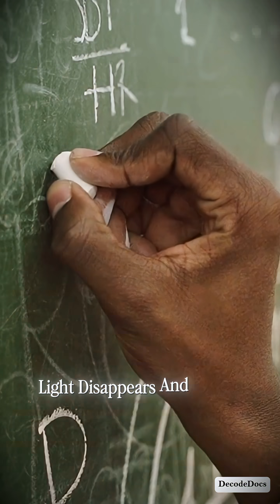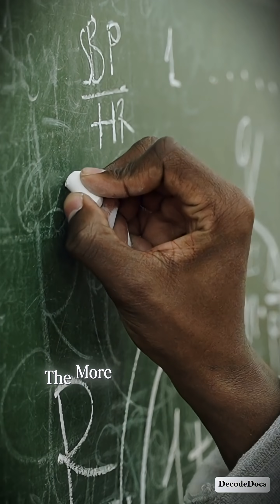Cosmic Monsters: The Truth About Black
✨ What’s Hiding Inside a Black Hole? (US Audience Must-Watch!)
If you’re obsessed with space, science, and mind-bending cosmic mysteries, this short will blow your mind. Black holes aren’t just giant vacuum cleaners — they’re cosmic monsters that warp space, freeze time, and literally reshape the universe.

In this video, we break down what actually happens when something crosses the event horizon — the point where reality collapses. Imagine falling into a place where time slows down, light disappears, and gravity becomes infinite. Sounds like sci-fi, right? But NASA scientists say it’s real.

Whether you’re scrolling from the US, late-night binge-watching science shorts, or just curious how deep space works, this video gives you a fast, cinematic, mind-blowing explanation in under 1 minute.

Stay till the end — the last visual will change the way you think about the universe. 🌌🔥